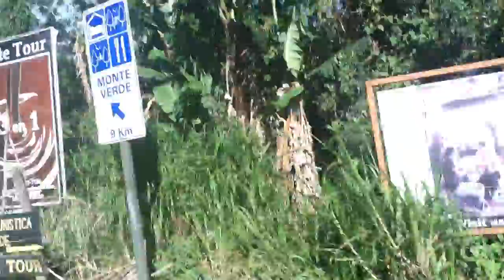Samara to Monte Verte finally heading into the mountains to go ziplining with Mike and KaalomaicFeb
Mike drove us all over Costa Rica, most of the time we found our way, Sometimes we got lost. Here's a snippet of our road trip through Costa Rica Feb2015

@kaalomai  FB.instagram.youtube.twitter.linkedin.gmail.etsykaalomai.com